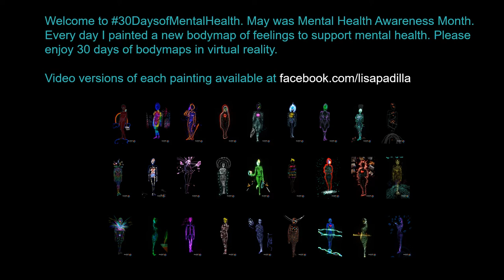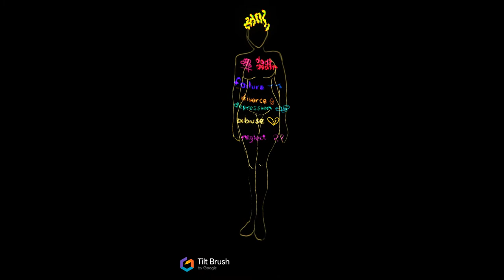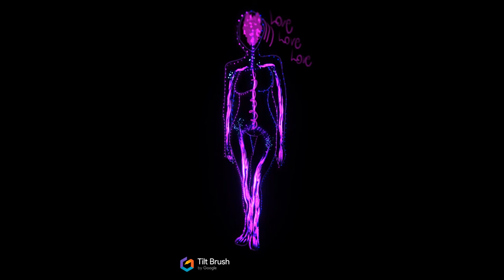body mapping - emotions through art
Have any idea for future videos or Tilt Brush features you’d like to learn more about?